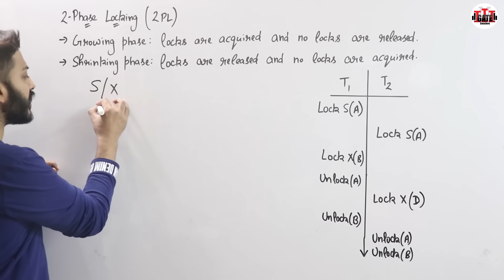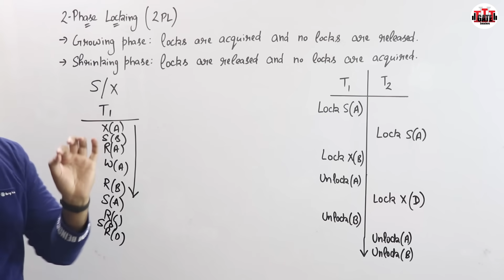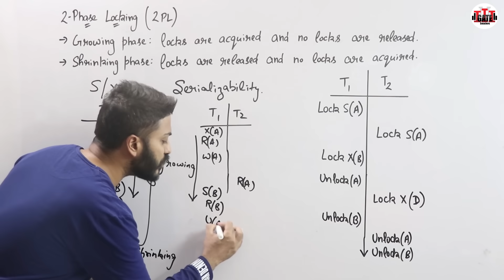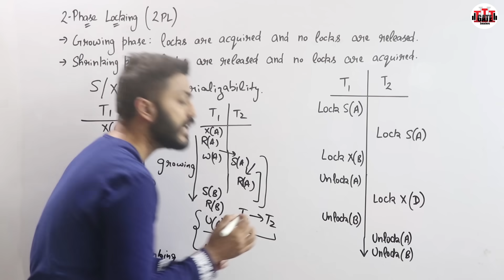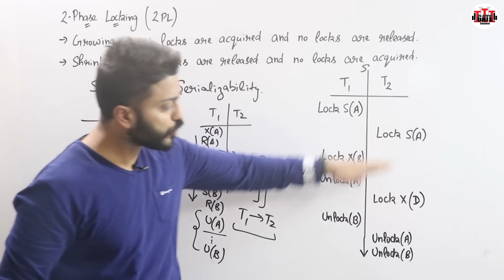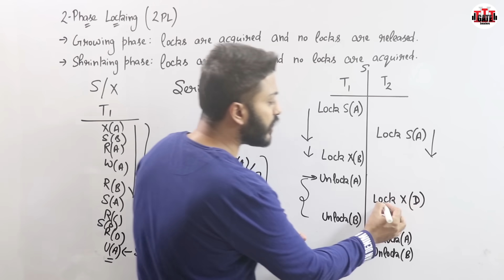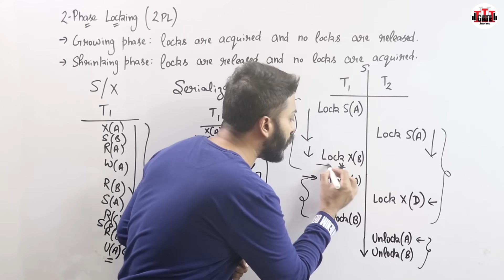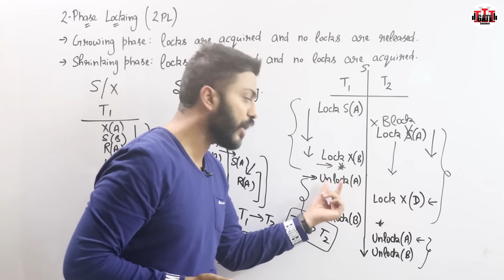Lec-88: 2 Phase Locking(2PL) Protocol in Transaction Concurrency Control | DBMS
Two Phase Locking Protocol also known as 2PL protocol is a method of concurrency control in DBMS that ensures serializability by applying a lock to the transaction data which blocks other transactions to access the same data simultaneously. Two Phase Locking protocol helps to eliminate the concurrency problem in DBMS.